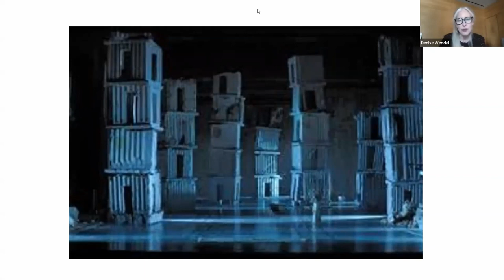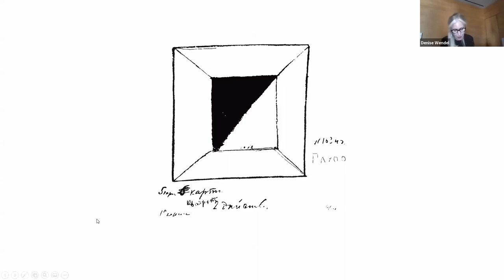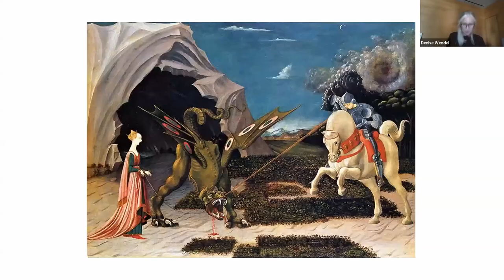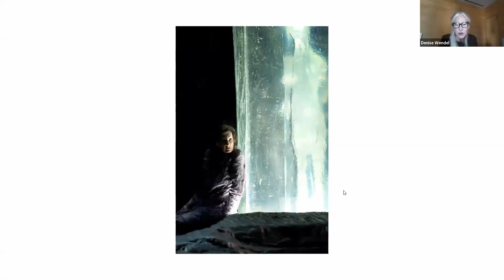Painting the Stage with Denise Wendel-Poray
From the 19th century to the present day, the meeting of music and the avant-garde visual arts has produced groundbreaking innovations in both fields. Nowhere is this meeting of the arts as intense as it is on the operatic stage. Based on her book "Painting the Stage," Denise Wendel-Poray takes us through the close and catalytic relationship between opera and the visual arts from Karl Friedrich Schinkel’s 19th-century stage designs for Mozart’s Magic Flute to William Kentridge’s 21st-century operas, with works by artists such as André Derain, Balthus, Salvador Dalí, André Masson, Oskar Kokoschka, Robert Indiana, David Hockney and Robert Wilson appearing in between.